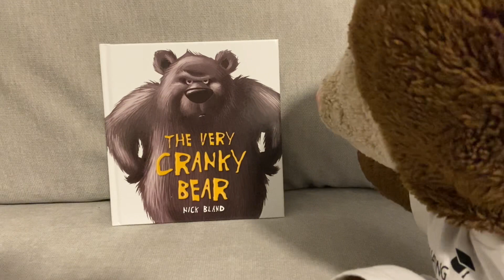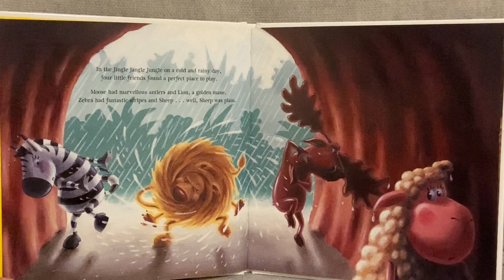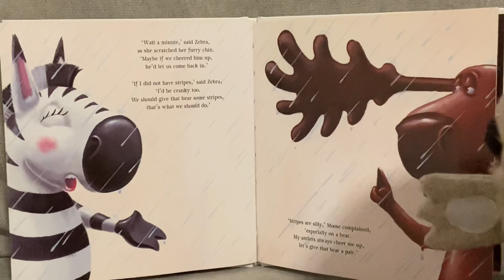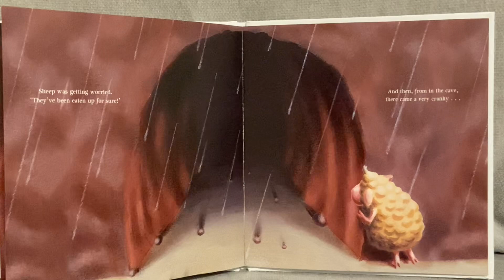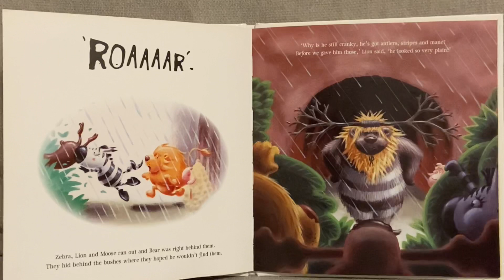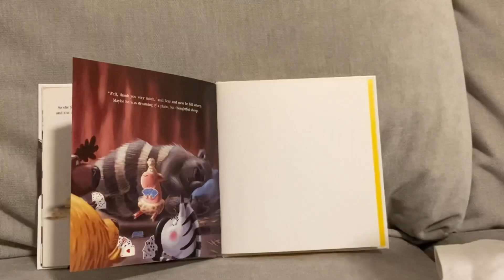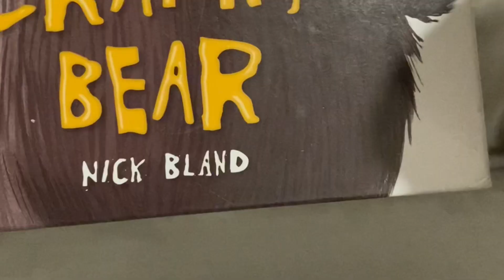😡 The Very Cranky Bear 🐻 Kids Book Read Aloud 📖 A Funny Gissy Storytime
Gissy presents a fun read aloud of The Very Cranky Bear by Nick Bland. 📚 A classic kids story that explores the personalities of three self-confident jungle 🦁animals and one shy but very considerate sheep 🐑. Can they make a very cranky bear happy?

📗 Book Title: The Very Cranky Bear, by Nick Bland. 😡🐻

In the jingle-jangle-jungle on a cold and rainy  🌧 day, four friends find a quiet place to play. Little do they realise that the place Is also home to a very cranky bear 😠🐻. How can they cheer him up? Perhaps If he had antlers or stripes or a golden mane he wouldn't be so cranky. Or perhaps he just needs a nap.
Can the four friends find a way to cheer the bear up 🙂? Or will they make him even crankier 😡?
Let's find out in this Funny Gissy Storytime. 📖

00:00 It's Storytime with Gissy
00:41 Who Is crankier?
01:40 The Emoji gun.
04:12 In the Jingle jangle jungle.
05:23 Stripes, antlers and a golden mane.
07:11 A very thoughtful sheep.
08:12 The very cranky Gis.

Funny Gissy 🧸 is where kids get inspiration from read-aloud storybooks to power their next playtime.
This channel is all about creativity beyond the story 📖 (that’s literally our motto!).
Even more, we encourage kids to imaginative play & comedy by teaching them through the cooperative interactions & banter between our featured cast of friendly toy characters. 🤖🐻🐨
As you can see, Funny Gissy publishes videos with a heavy focus on reading popular, easily-accessible children’s books. 📚
(i.e. borrow them from your library, simply visit your local bookstore or online ones; just like we’ve done)
Each storytime video is made purposeful to spark interest ✨ & motivate children to tune into various adventures & build a world of their own. 🌈